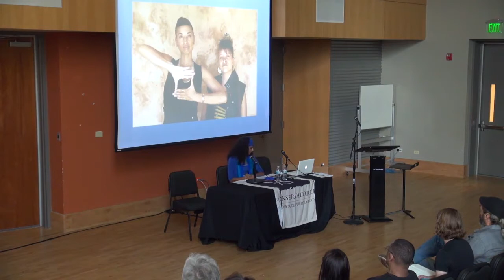Soundwaves: Political & Musical Exchanges in the Caribbean and Pacific Islands (2018)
"Soundwaves: Political and Musical Exchange between Students and Activists in the Caribbean and Pacific Islands." Presented at Conciencias Sonoras: Reflexiones Pos-María desde la música y el arte al cambio climático, a conference at the Conservatory de Música de Puerto Rico (2018)